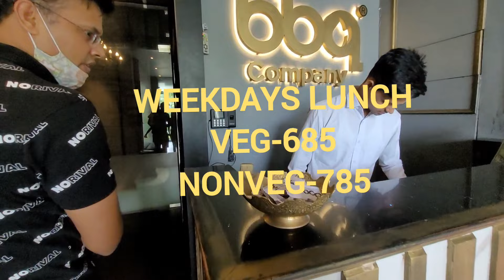Best Buffet In Gurgaon || Barbeque Company-Best buffet in Gurugram || Live Food Stations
Barbeque company || Best Buffet in Gurgaon || Cheapest Buffet

Find full details of The Barbeque company which is now open in Gurugram and is the BIGGEST Buffet of North India with live food stations, live music ,live grill and UNLIMITED FOOD and is one of the best barbeque in delhi/ncr.

There is huge variety of starters , street food counters, delicious main course and mouth watering  desserts at the The Barbeque Company.

Rates vary for Lunch /Dinner on  weekends and weekdays.
Listing below the Buffet rates including taxes-
Lunch
Monday to Thursday- Veg- 685 /Non-Veg- 785
Friday to Sunday- Veg-785 /Non-Veg- 900+

Dinner-
Monday to Thursday- Veg- 885 /Non-Veg- 900+
Friday to Sunday- 885 / Non Veg-900+

Address-
Sco - 305, Sector 29, Gurugram, Haryana 122002

It is the biggest buffet in north india and one of the best barbeque restaurant in Delhi NCR.
We loved the music and live kitchen.
It is one of the best barbeque in gurgaon and serves amazing bbq chicken.